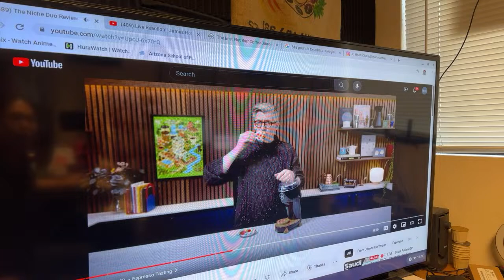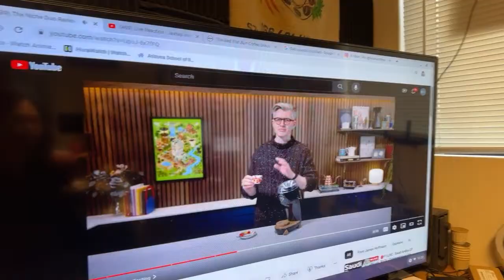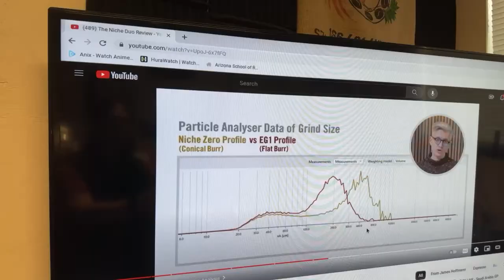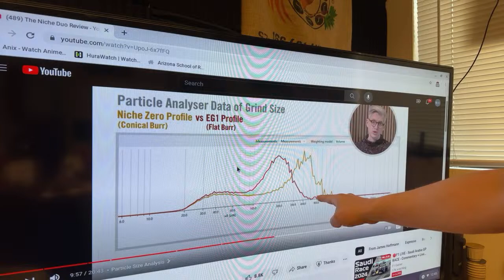Live Reaction | James Hoffmann the Niche Duo Review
Barista Express
SearchPen Scale
NormcoreTamping Mat